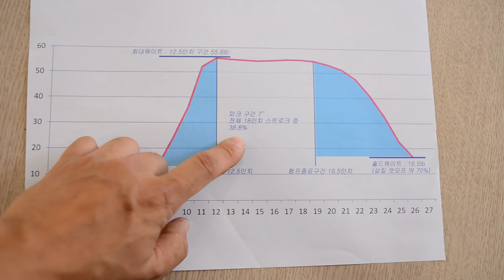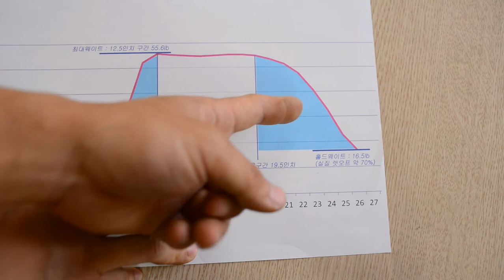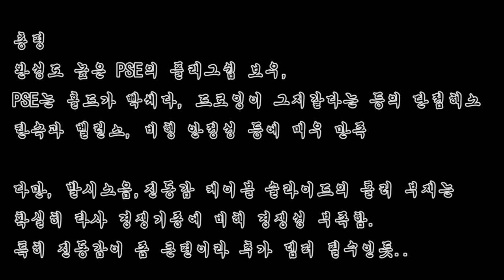PSE DNA SP 컴파운드보우 리뷰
와~ PSE도 부드러울 수 있네요~ ㅋㅋ 매우 만족입니다.

더 자세한 정보를 원하시면 놀러오세요~ ㅎㅎㅎ